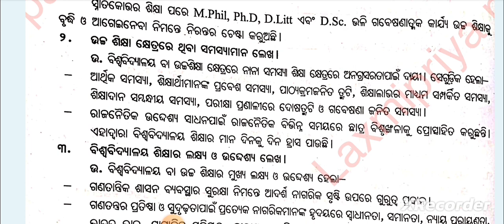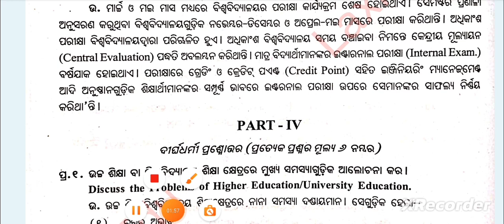+3 Education Hons Core-13|6th Semester|Unit-3|1,1.5 and 2 Marks Q & A